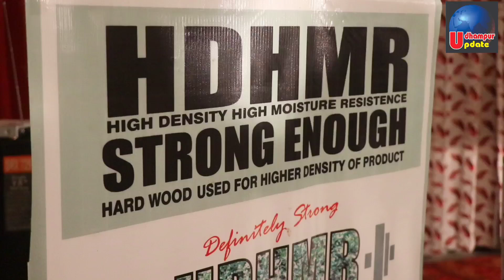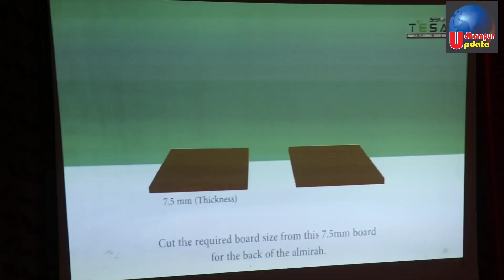MEGA CONTRACTOR MEET STARTS AT J.P TIMER TRADER UDHAMPUR, THE ONLY SINGLE AUTHORISED DISTRIBUTUR OF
MEGA CONTRACTOR MEET STARTS AT J.P TIMER TRADER UDHAMPUR, THE ONLY SINGLE AUTHORISED DISTRIBUTUR OF ACTION TESA AT UDHAMPUR